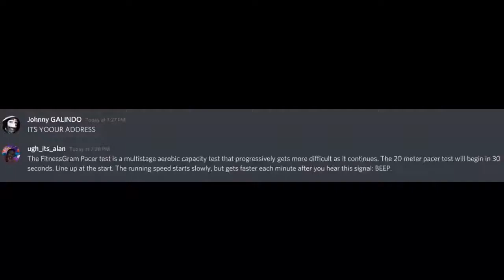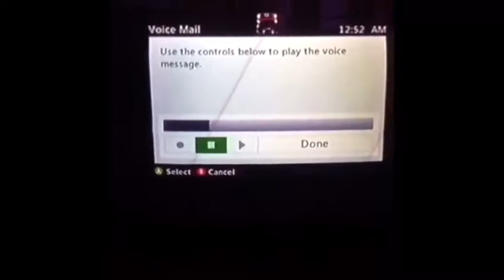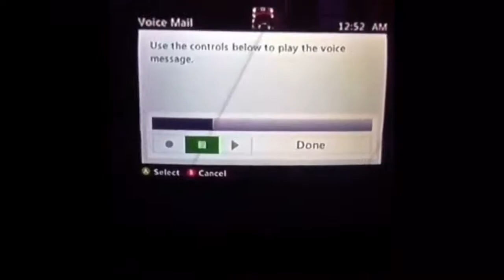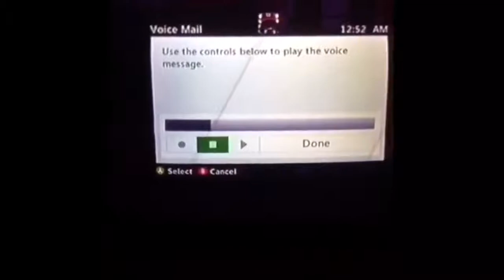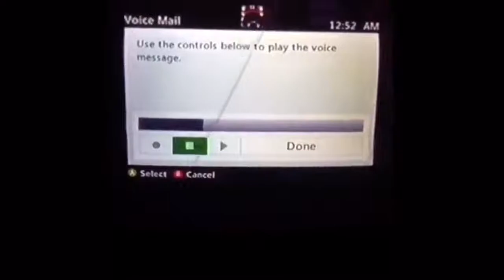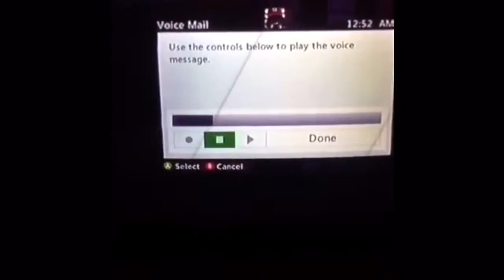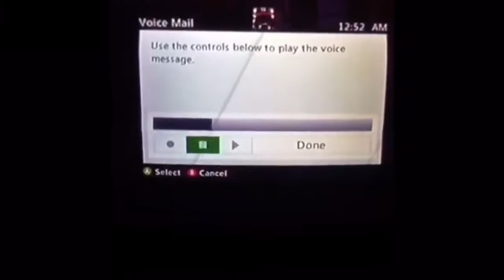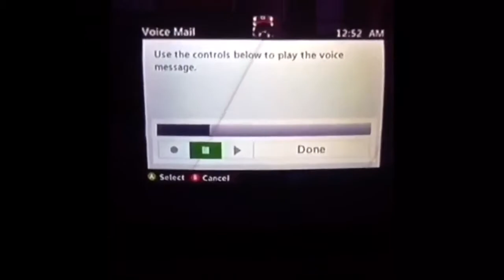n0sc0p3d outro (1 hour)